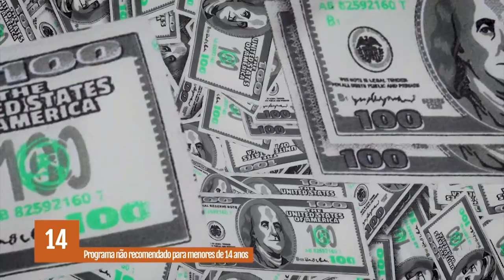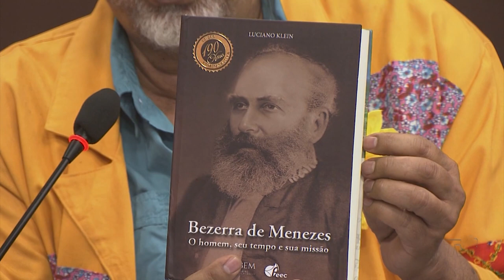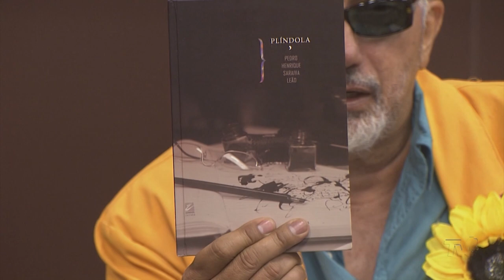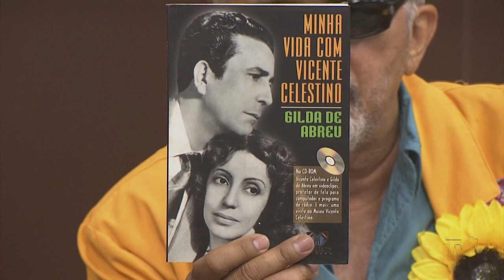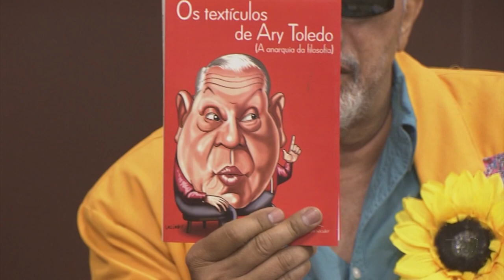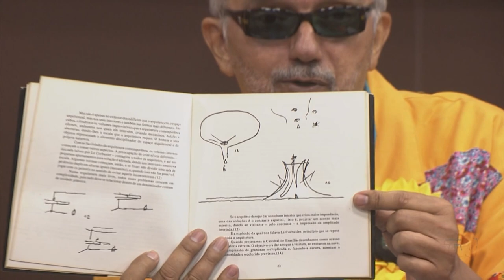Falcão entrevista o humorista Sérgio Ataide | Leruaite #39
leruaite falcão humor | Neste episódio do Leruaite, Falcão recebe o "Seu" Sérgio Ataide, humorista, no melhor tauco-show do Brasil.